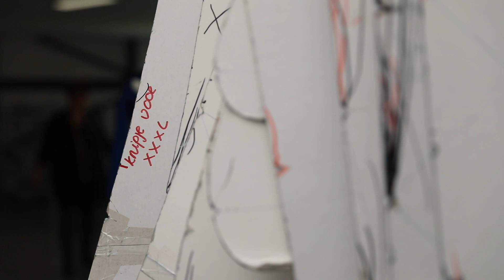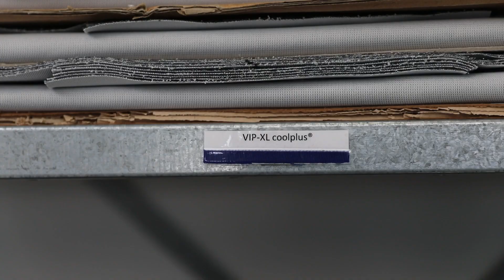Confexion deelt ervaringen als inclusieve werkgever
Werk in Zicht is het samenwerkingsverband van de arbeidsmarktregio Groningen en Noord-Drenthe. We werken aan een arbeidsmarkt waar iedereen welkom is.